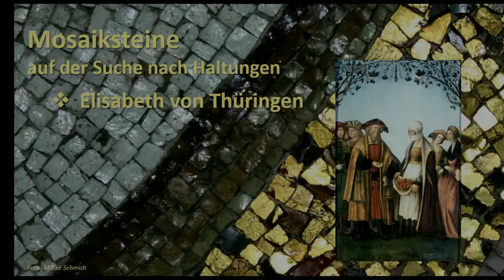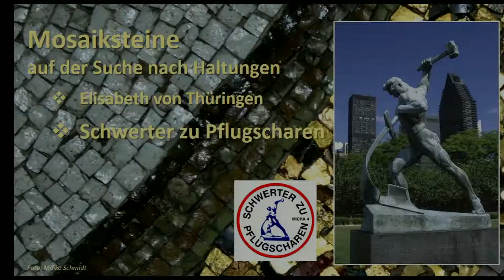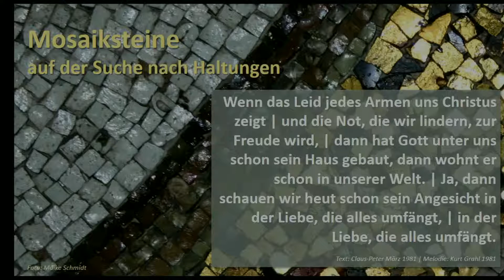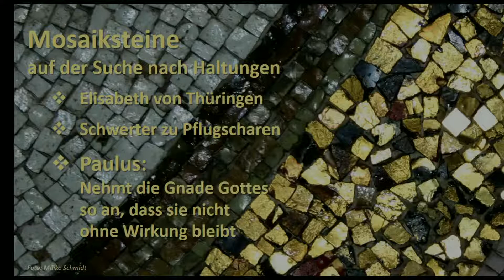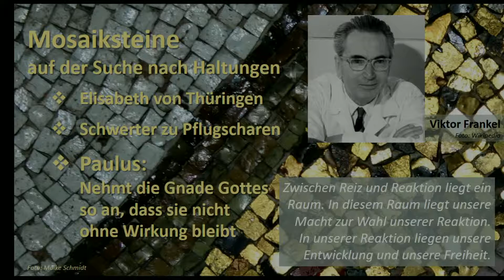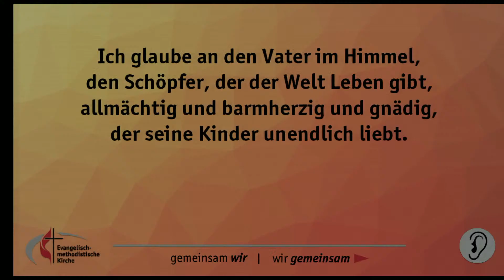Wilfried Röcker | Gottesdienst | 06-03-2022 | EmK Neuhütten